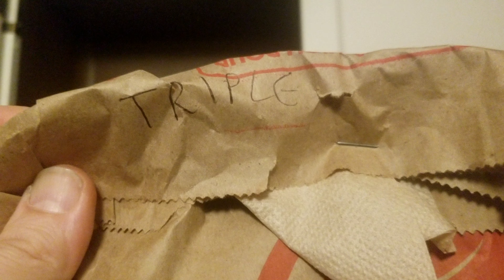WENDY'S VS. A&W= OUT OF CONTROL!!!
Help! Somebody Help.
I am out of control ordering way too much food then I can even eat. Talk about OUT OF CONTROL.